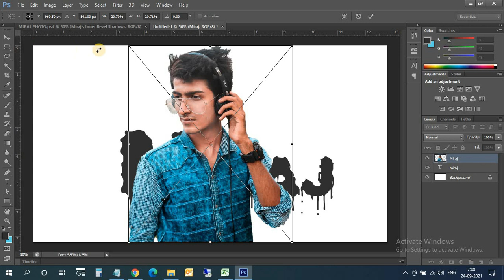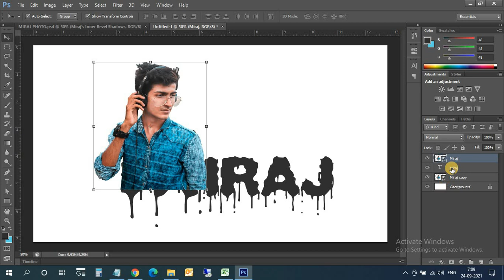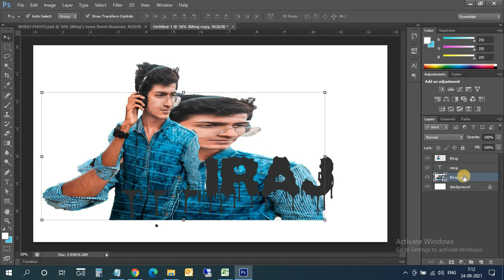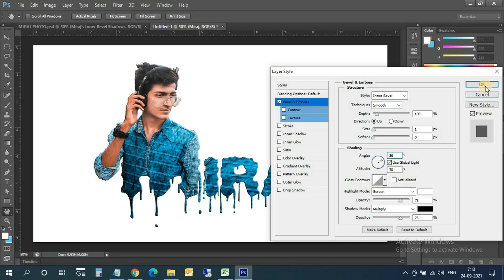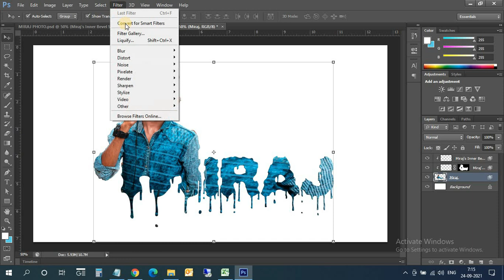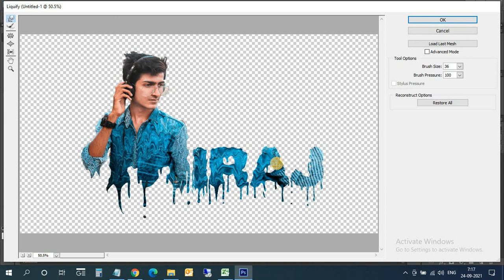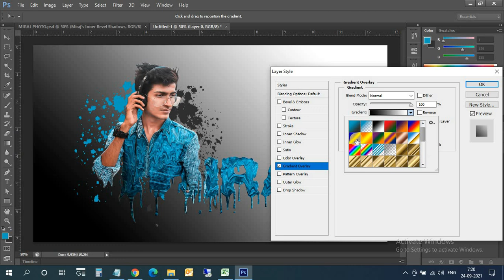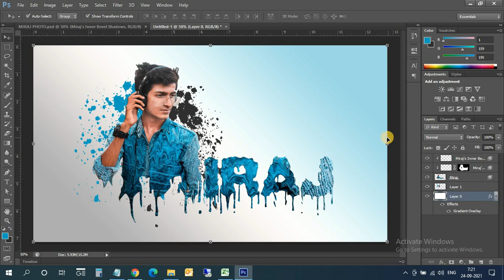Dripping Effect | Text Dripping Effect | Splatter Effect | Photoshop Editing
We always provide useful content on the Non Stop Tech Gyan channel, here MS Excel tips and tricks, and tips and tricks for MS Word, and Internet tips and tricks, along with the computer related Useful Information Simple language available in Hindi You can visit our website for more information.